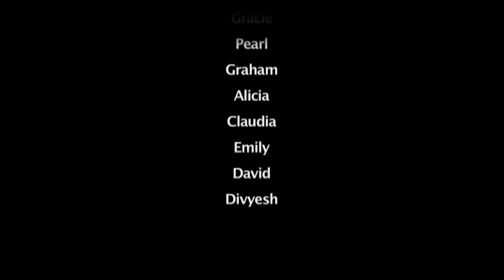Stone Soup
The Grade 2 class did a musical called Stone Soup. We performed it for the Junior School and our parents on April 15th at assembly. It was a great experience. Mrs. Goodman was a great director. It was really exciting to get up on stage and sing. Having solos and acting was a lot of fun. Even practicing for the play was cool. It's amazing how far we've come. When it was the week of the performance it was hard for us. It felt to me like we weren't going to make it. But that week we practiced so much. I think it was perfect!